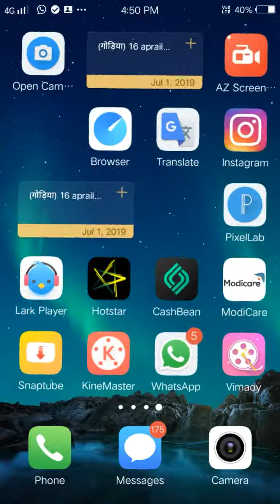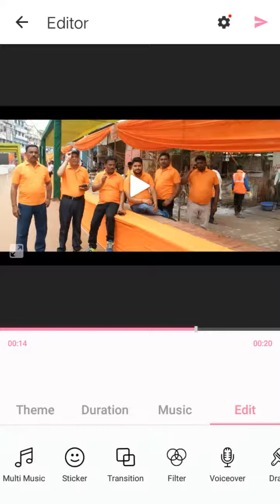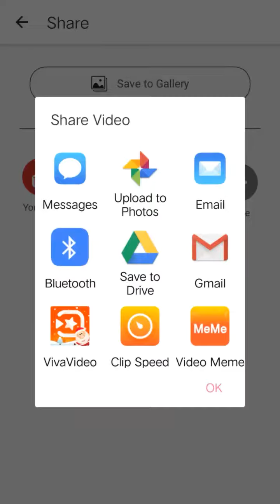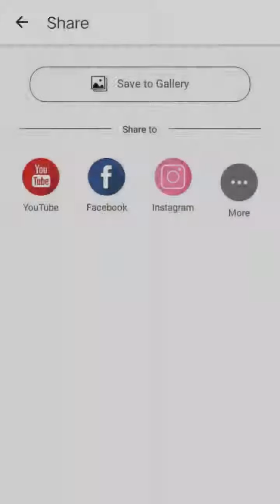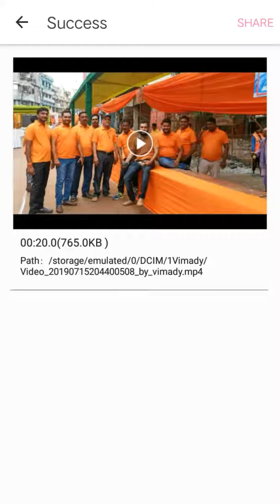How To Edit Video Without Watermaerk & Mobile Se Video Edit Kaise Kare? Vimady Apps 2019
नमस्कार दोस्तो " A TO Z JANO में आपका हार्दिक स्वागत है मैं बहुत खुश हूं कि आप मेरा डिस्क्रिप्शन पड़ रहे है । मैं अपने चैंनल के माध्यम से आप लोगो  के तक नई से नई जानकारिया मैं पहुचाने की कोशिश करता रहता हूँ। मैं अपनी वीडियो के जरिये आपकी मदद करना चाहता  हूँ ।

vimady ko download karne ke liye (click kare)